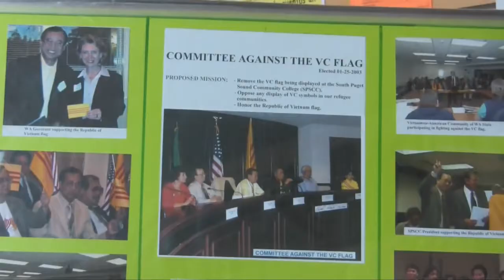2011_04_23 Beacon Hill